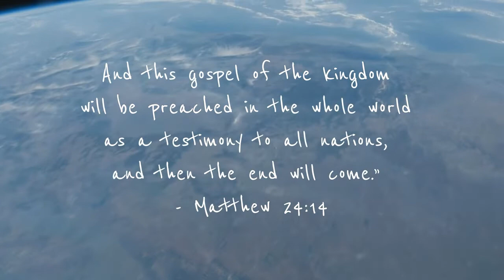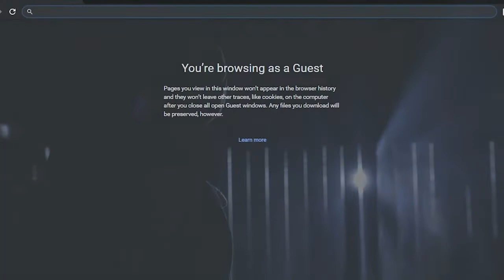When the End Will Come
When will the end of the world take place? The Bible says that one of the signs of Jesus’ impending return is the whole world hearing about Him. Our job is to share the message of Jesus with people all over the globe in a sensitive, culturally relevant way. What can you do to share the Kingdom of God with the people around you today?